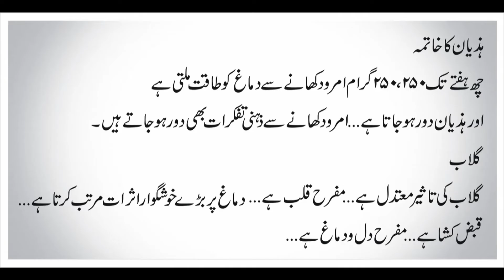Two In One Totkay Hazan Ka Khatama And Flower Desi Urdu Totkay Must Watch